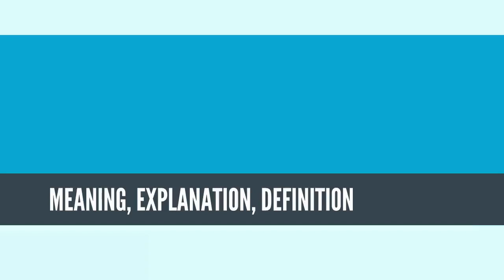What Is ENTREPRENEURSHIP? ENTREPRENEURSHIP Definition & Meaning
What is ENTREPRENEURSHIP? What does ENTREPRENEURSHIP mean? ENTREPRENEURSHIP meaning - ENTREPRENEURSHIP definition - ENTREPRENEURSHIP explanation.

Entrepreneurship is the process of designing, launching and running a new business, which is often initially a small business. The people who create these businesses are called entrepreneurs.[1][need quotation to verify][2]

Entrepreneurship has been described as the "capacity and willingness to develop, organize and manage a business venture along with any of its risks in order to make a profit".[3] While definitions of entrepreneurship typically focus on the launching and running of businesses, due to the high risks involved in launching a start-up, a significant proportion of start-up businesses have to close due to "lack of funding, bad business decisions, an economic crisis, lack of market demand—or a combination of all of these.[4]

A broader definition of the term is sometimes used, especially in the field of economics. In this usage, an Entrepreneur is an entity which has the ability to find and act upon opportunities to translate inventions or technology into new products: "The entrepreneur is able to recognize the commercial potential of the invention and organize the capital, talent, and other resources that turn an invention into a commercially viable innovation." [5] In this sense, the term "Entrepreneurship" also captures innovative activities on the part of established firms, in addition to similar activities on the part of new businesses.

Source: Wikipedia.org